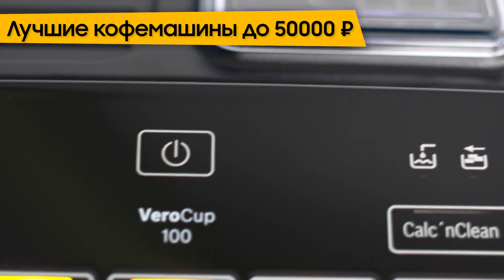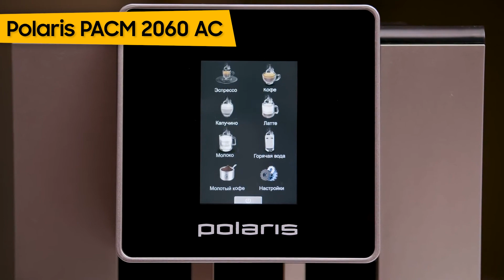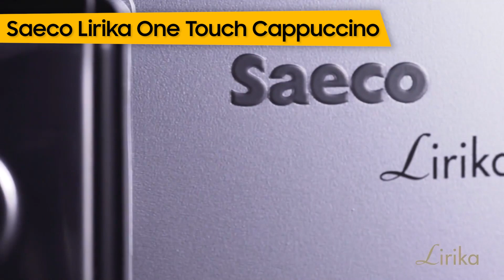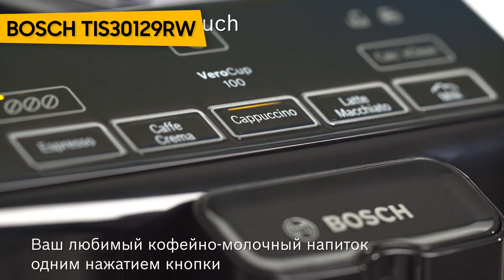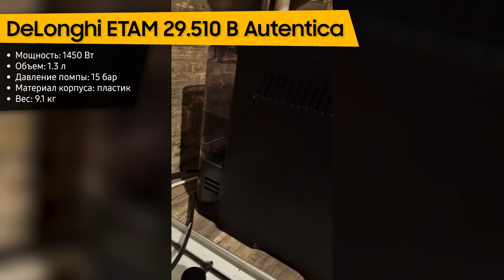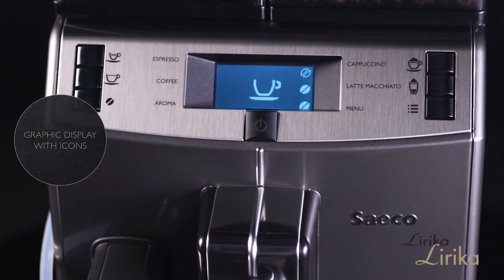ТОП—7. Лучшие кофемашины до 50000 ₽. Рейтинг 2023 года!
✔ DeLonghi ESAM 3000 B Magnifica